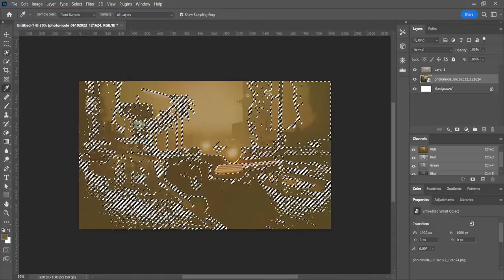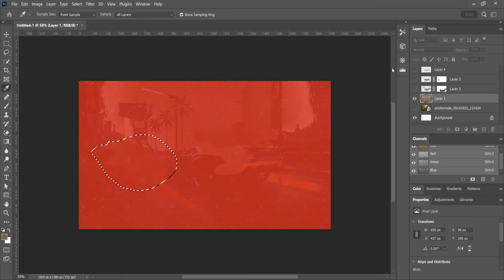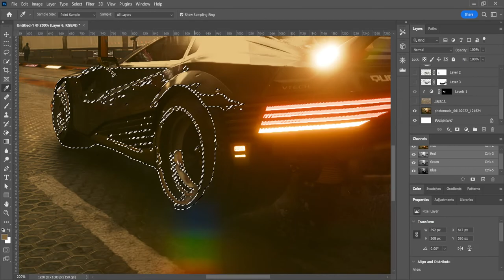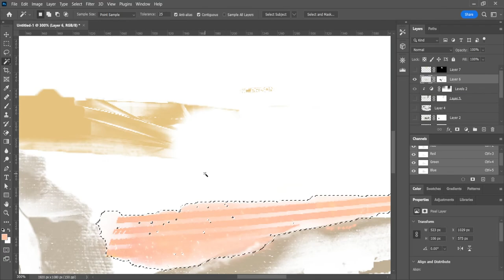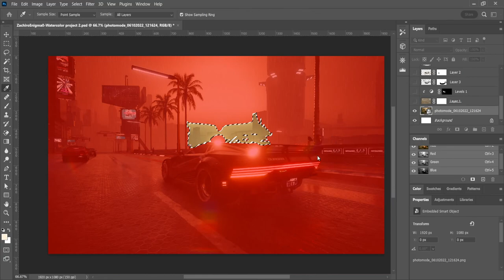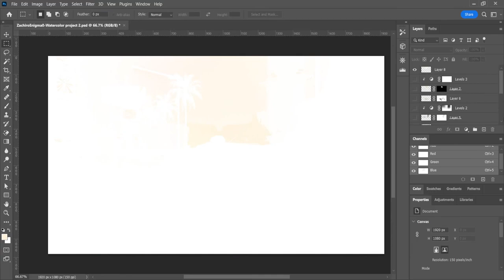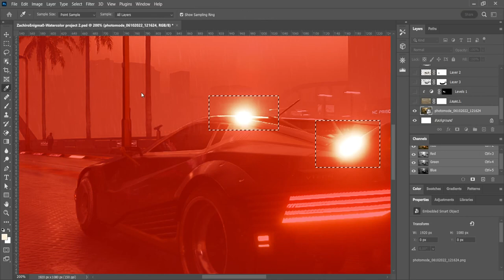Cyberpunk 2077 - Acid Rain Painting - Photoshop Project 2022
***ACCEPTING COMMISSIONS ON FIVERR**
Follow Sevy The Savage!